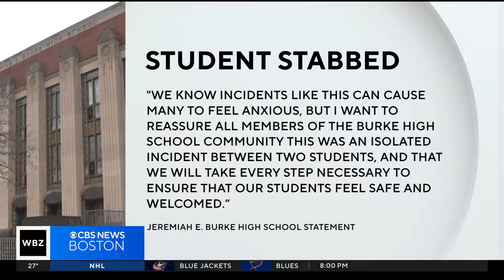14-year-old student stabbed inside Boston school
A girl was hospitalized after she was stabbed at Jeremiah Burke High School in Boston Tuesday. WBZ-TV's Paul Burton reports.